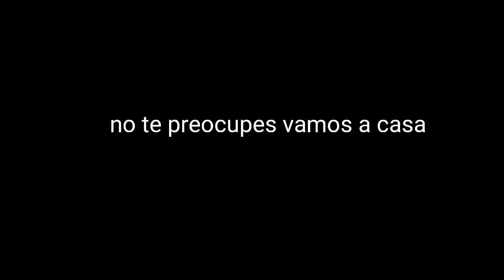aww si te intereso || meme || Gacha Club